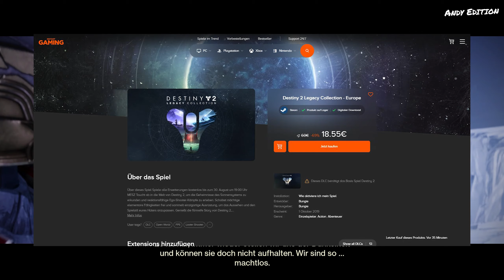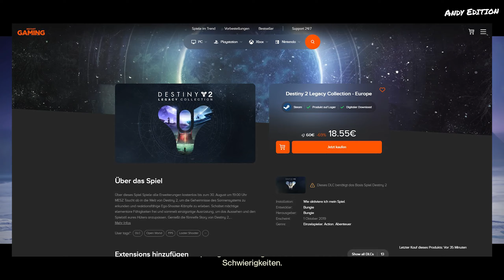Destiny 2 ► Welche Erweiterung soll ich mir als Neueinsteiger/Wiedereinsteiger kaufen?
Wenn man Destiny schon lange nicht gespielt hat oder komplett neu in das Universum kommt, ist man anfangs überfordert mit den ganzen Mechaniken und auch Erweiterungen die es gibt. Ich erkläre im Video was die einzelnen Erweiterungen, Forsaken, Festung der Schatten (Shadowkeep), Jenseits des Lichts (Beyond Light), Hexenkönigin und auch Lightfall zu bieten haben und helfe euch dabei zu entscheiden, ob ihr das Spiel Free To Play weiterspielen solltet oder ob ihr euch eine oder mehrere dieser Destiny Erweiterungen holen solltet.

Über diesen Link bekommt ihr die  *THE WITCH QUEEN DELUX EDITION + 30TH ANNIVERSARY BUNDLE* um 69,49€, für den PC und unterstützt meinen YT Kanal kostenlos.

Hier könnt ihr Spiele und Playstation bzw Xbox Guthaben günstiger kaufen und unterstützt mich damit:
Über diesen Amazone Link shoppen und mich ohne Zusatzkosten unterstützen.